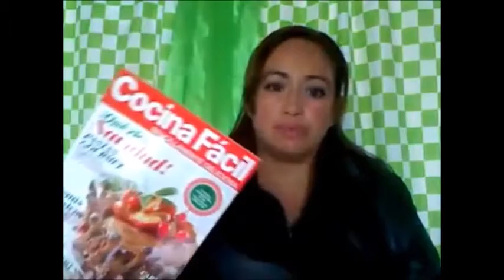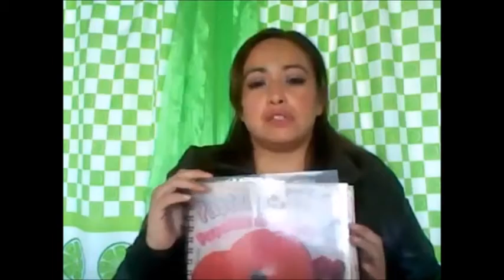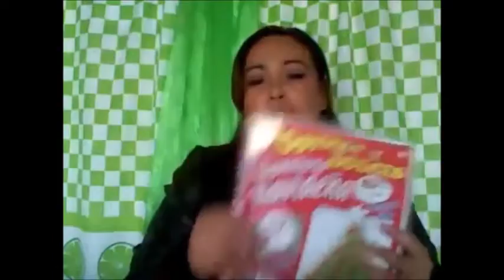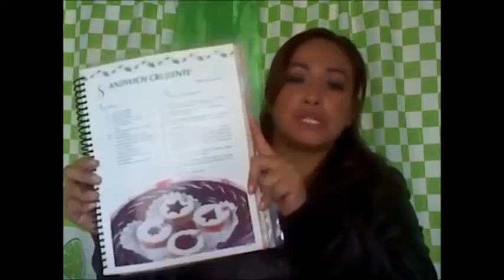¿QUE COLECCIONAS? TAG/LUPITA LUNA YT